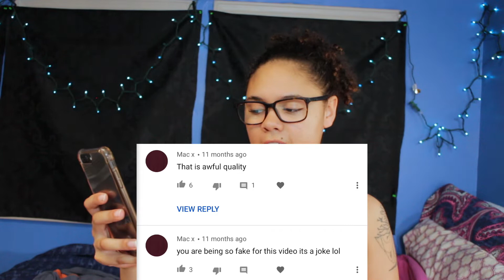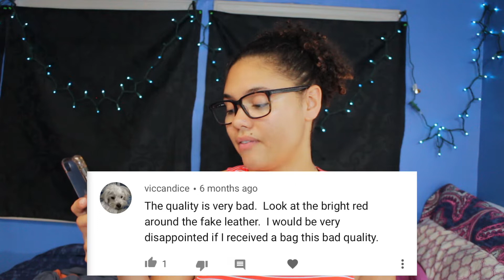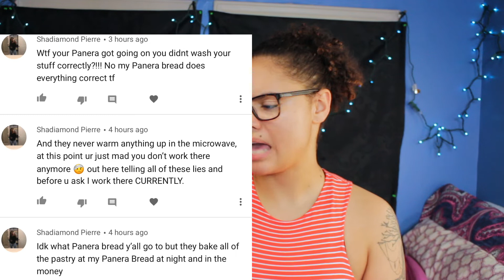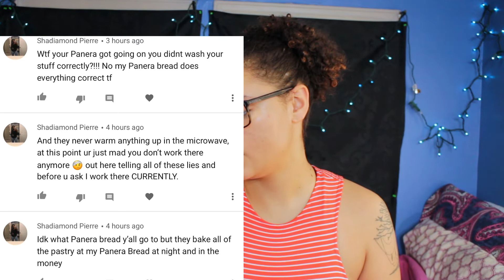Reading my Hate Comments | What Hate Comments Look Like on a Smaller Channel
About Me😬
Age: 20
Birthday: August 21
Height: 5’10
Camera: Canon eosM or iPhone 8Plus
Edit: iMovie

‼️All opinions stated in this video are my own‼️